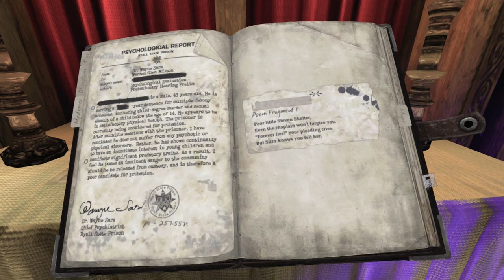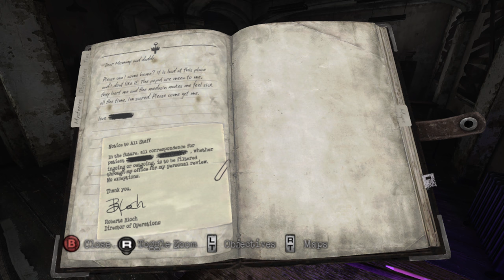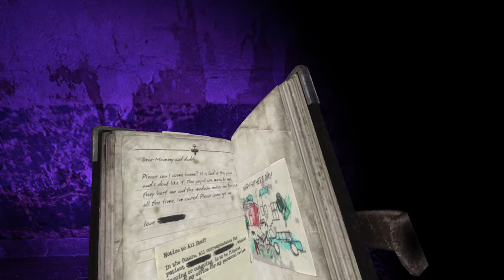Silent Hill Downpour } part 5 Xbox One X gameplay XB360 BC